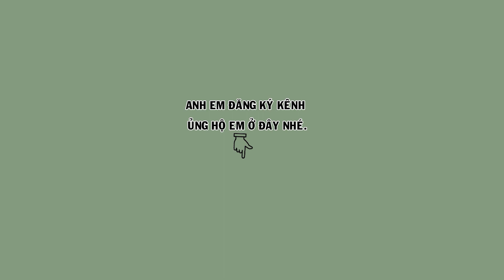Hm 3538 - Khướu bạc má VIP đuôi xòe, múa cánh giọng cực hay ( giá 3tr5 ) | Hoạt Họa Mi